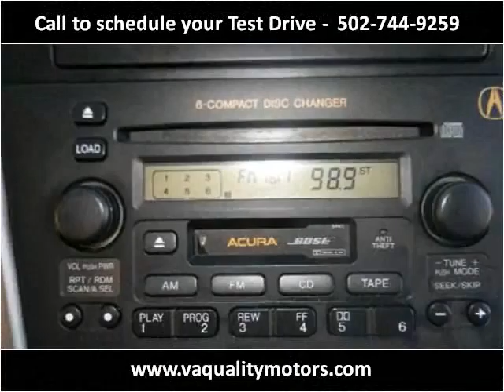2003 Acura CL Used Cars Louisville KY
This 2003 Acura CL is available from VA Quality Motors.